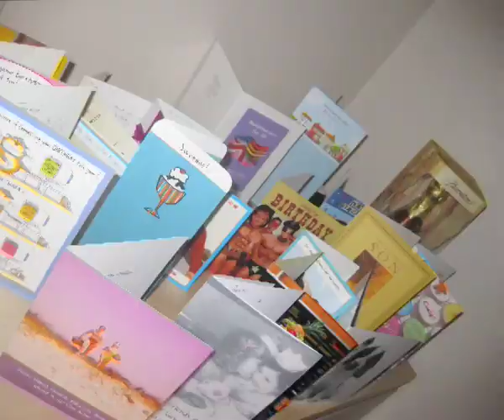Now That's What They Call Mexiwian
Craig and Callum Celebrate Their Birthday's In Style! September 2009